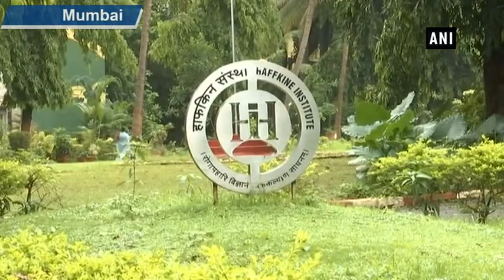Russell’s Viper gives birth to 36 hatchlings at an institute in Mumbai - Maharashtra News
Mumbai, Jul 13 (ANI): A female Russell’s Viper gave birth to 36 hatchlings at Haffkine Institute for Training Research and Testing. The snake comes under “Big Four” venomous snakes list in India.